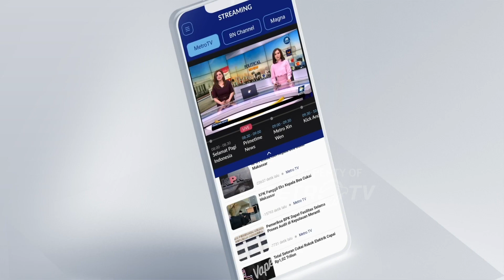Tim Basket Putri Indonesia Berprestasi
MetroTV, Tim bola basket putri Indonesia berhasil mengalahkan Iran dengan skor 55-54. Hasil laga ini membuat Indonesia keluar sebagai juara dan menjadi tim promosi ke Divisi A FIBA Asia Cup. Ajang ini menjadi sejarah bagi basket putri Indonesia sejak format turnamen 2 divisi diadopsi pada 1994